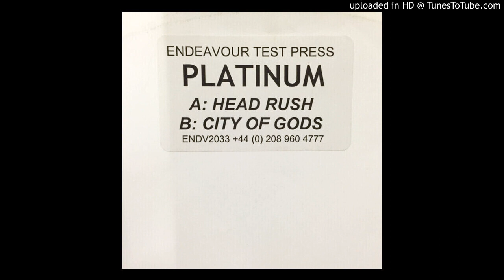Platinum - City Of Gods